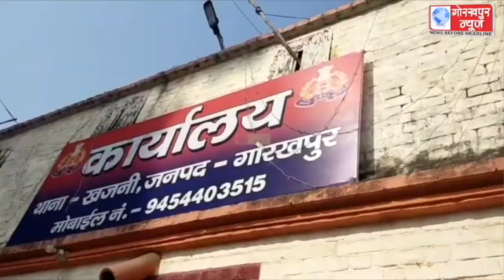घूम फिर कर मैजिक वाहन से गेहूँ और चावल चोरी करने वाले पांच अभियुक्तों को खजनी पुलिस ने किया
घूम फिर कर मैजिक वाहन से गेहूँ और चावल चोरी करने वाले पांच अभियुक्तों को खजनी पुलिस ने किया गिरफ्तार, मैजिक वाहन के साथ 79 बोरी गेहूँ व चावल किया बरामद।